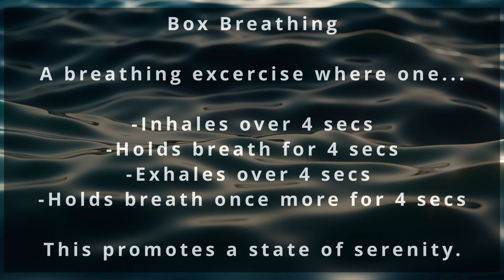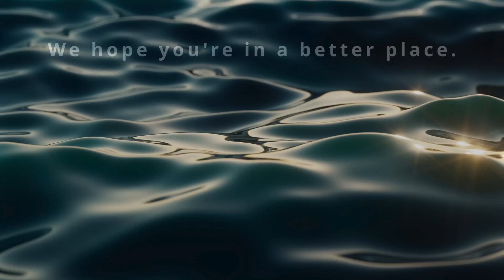Box Breathing (w/ 4 Sec Interval Tones)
Re-center with the Box Breathing technique designed to calm your body.

Includes 4 second interval tones to help keep your pace if you're practicing with your eyes closed.

*Return to your normal breathing once done or if practicing becomes uncomfortable.